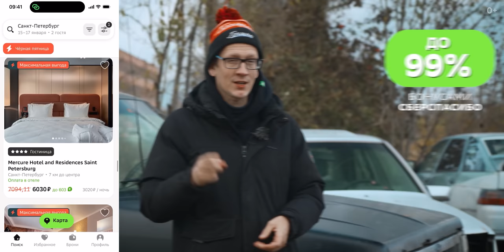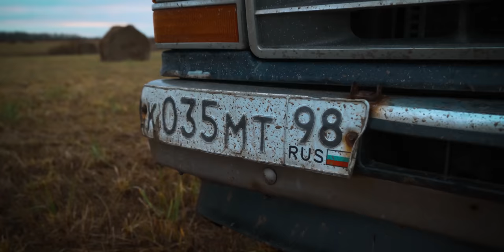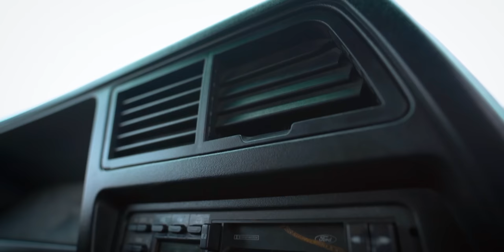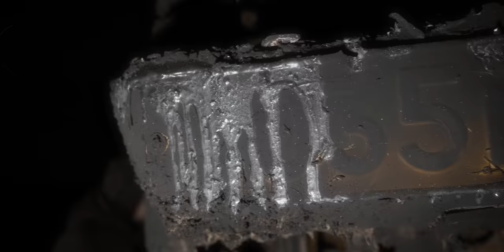ГОРЯЧАЯ АМЕРИКА ПО НИЗУ РЫНКА. FORD EXPLORER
Реклама. АО «Тинькофф Страхование», Москва, ОГРН 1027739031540, Лицензия ЦБ РФ СИ № 0191 от 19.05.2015г. erid: 2SDnjeqrieL

Реклама. ООО «ДубльГис», ИНН 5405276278. erid: 2SDnjdZkLzt